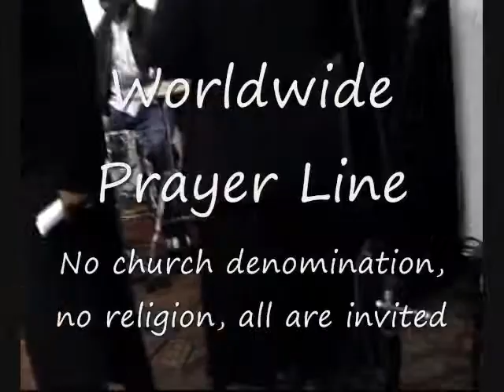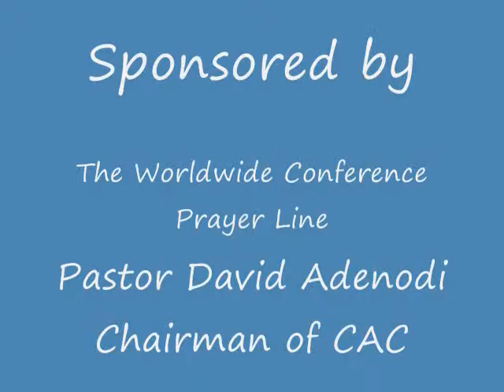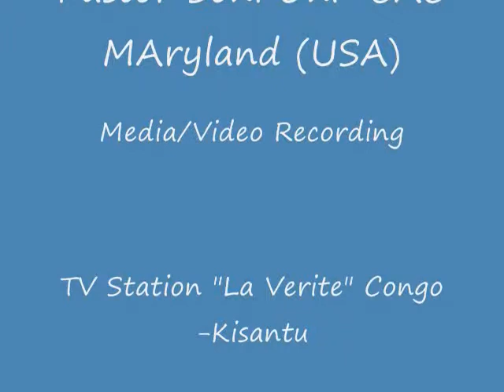Supernatural Turnaround 03/2010 Revival "Worldwide Conference Prayer Line" part-5